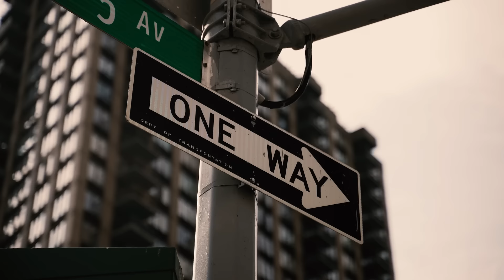Explore God | Find Peace this EASTER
In the chaos of life’s distractions, how do I find peace?
It’s easy to get lost in a world of busyness and noise, It clouds our vision and we are too distracted to see clearly. Jesus has lifted the veil so we can see beyond the distractions. Find out what Jesus did for you and what Easter is all about.

💬 If you would like to chat with an online volunteer about what we discussed in this video, fill out the form at the bottom of this

💬 Curious about Jesus or would like to grow in your faith? You can read different articles and watch videos on our